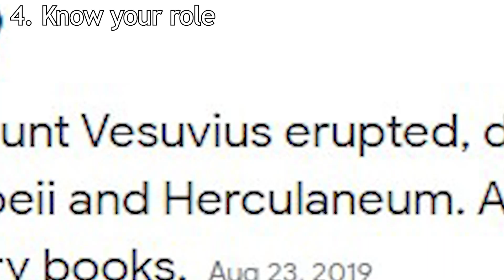10 Tips For Beginners For DARKTIDE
Here's a video that's a guide for warhammer40k darktide for beginners i hope you guys like it!